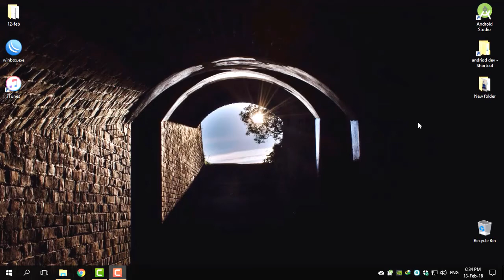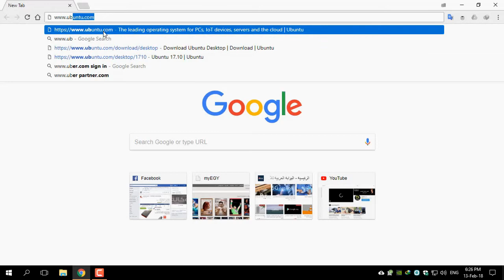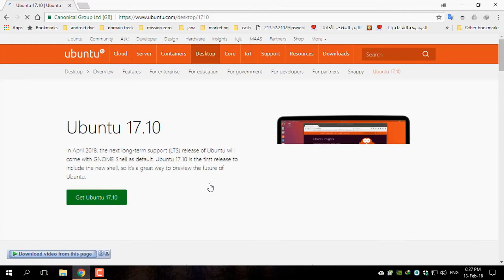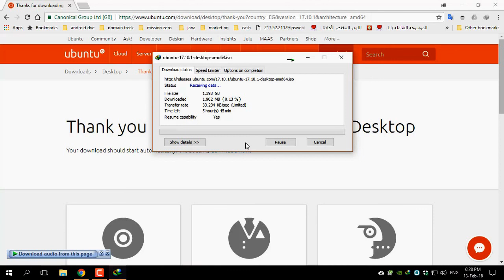شرح تثبيت نظام 17.10.1 Ubuntu الدرس الأول.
الفيديو الأول لشرح تثبيت Ubuntu
من البدايه الي النهايه